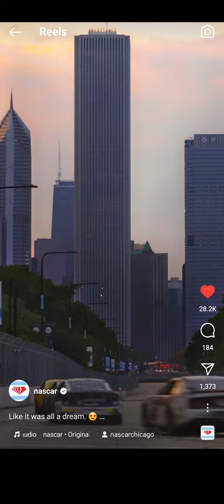NASCAR in Chicago TikTok Compilation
It was a fever dream